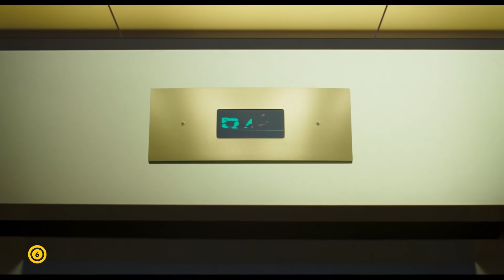SPACE JAM ÚJ KEZDET - Magyar szinkronos előzetes (6)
SPACE JAM ÚJ KEZDET - 2021. július 15-től a mozikban!

Néha a szupersztárok is segítségre szorulnak. LeBron James például a nagy bajba került fián próbál segíteni, de kénytelen belátni, hogy egyedül nem boldogul. A legjobbakhoz fordul segítségért: Tapsi Hapsi, bájos barátnője Lola nyuszi, Dodó kacsa, Speedy Gonzales és a többiek szerencsére vállalják, hogy egy mindent eldöntő kosármeccsen állnak ki az űrből érkezett gonoszok ellen.

A Firkák a Banditák ellen – kezdődjön az intergalaktikus szupermeccs!

Az NBA szupersztárja, LeBron James és a Bolondos dallamok 2D sztárjai egy csapatban: csak egy őrült vicces és nagyon látványos film lehet az eredmény.

Főszereplők: LeBron James, Don Cheadle, Martin Klebba és a Firka-csapat.
Operatőr: Salvatore Totino
Zene: Kris Bowers, Hans Zimmer. David Crane, Kevin Ishioka.
Írta: Juel Taylor, Tony Rettenmaier, Keenan coogler, Terence Nance.
Rendezte: Malcolm D. Lee

Mozibemutató: 2021. július 15-től a mozikban
Szinkronizált, amerikai félig animációs vígjáték
Gyártó: Warner Bros.
Korhatár: 6